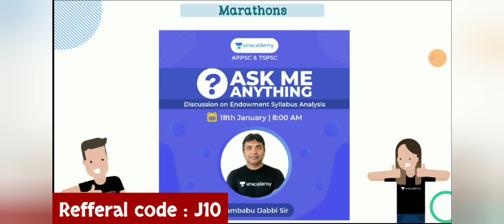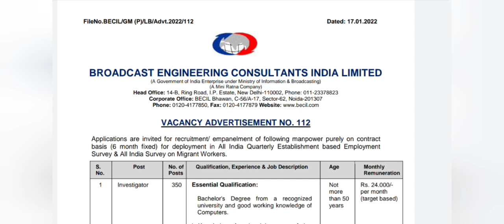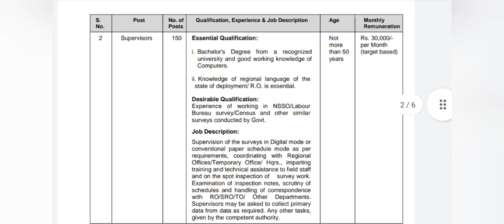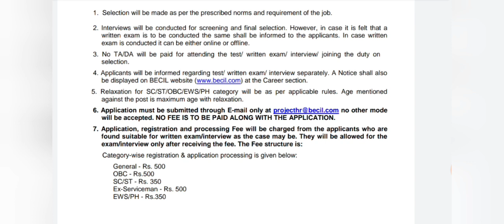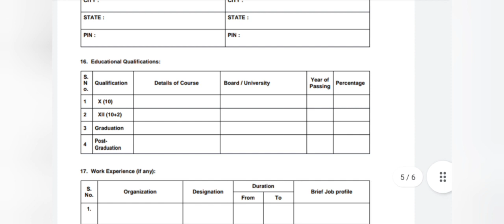జనాభా లెక్కలు సేకరణ ఉద్యోగాలు | Latest Jobs | BECIL Recruitment 2022 | Central government jobs info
1. 12+ 2 Limited Period Subscription Offer

3. Group 2 Free Test

4. Group 2 Free Test

5. Special Class Series on Endowment